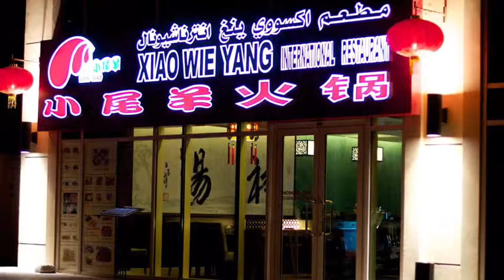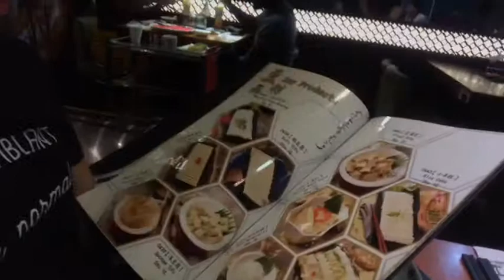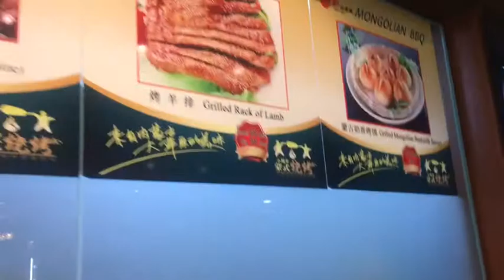Xiao wei yang ( Dubai Marina)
Food vlogging with my sisters! This hotpot resto is One of our fave here to hang out .